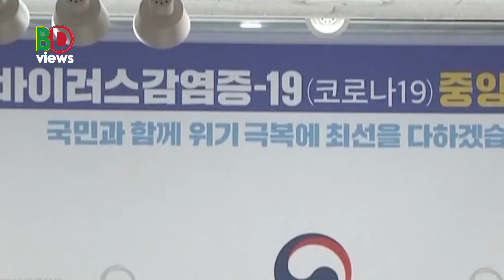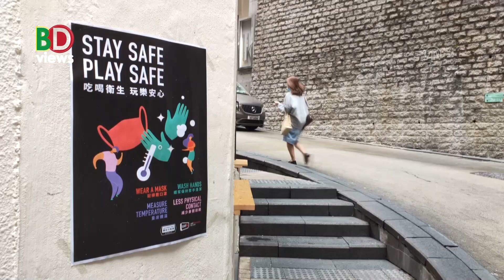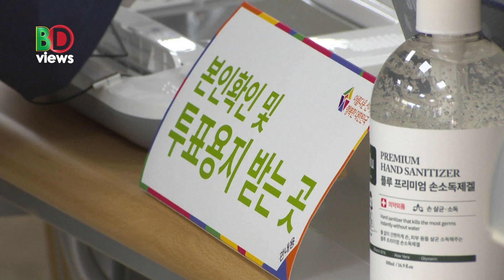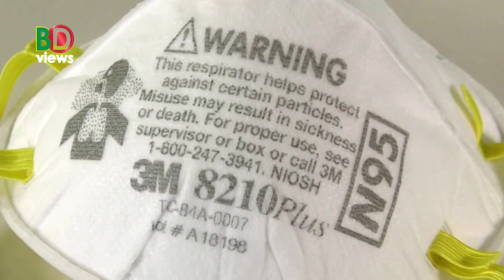দক্ষিন কোরিয়ার জাতীয় বীর হলেন যে নারী